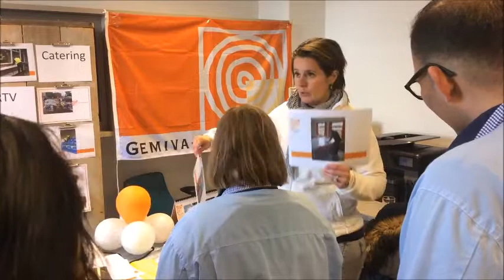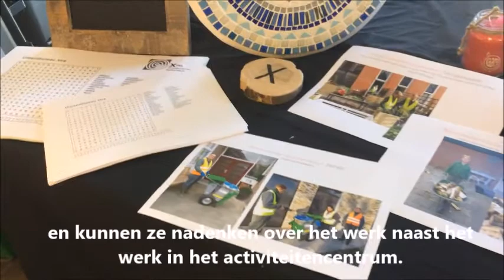Start Uitzendbureau Xtra Papendrecht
Cliënten van de dagbesteding van de Gemiva-SVG Groep in Papendrecht kunnen naast hun werk in één van de activiteitencentra ook aan de slag bij bedrijven en instellingen via het eigen uitzendbureau Xtra. Daar kunnen zij ook scholing krijgen. In dit filmpje een korte impressie van de start van het uitzendbureau